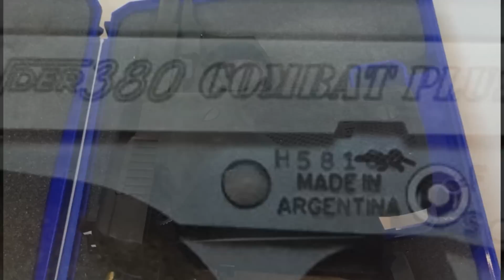🔫🇦🇷✔️🔝 Bersa Thunder 380 Plus Mexico SEDENA DCAM🔫🇦🇷✔️🔝